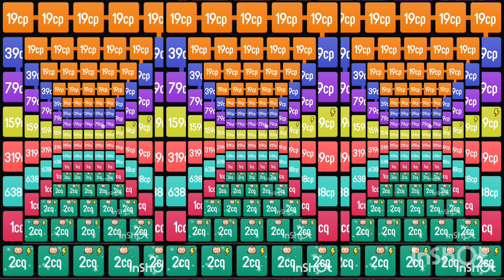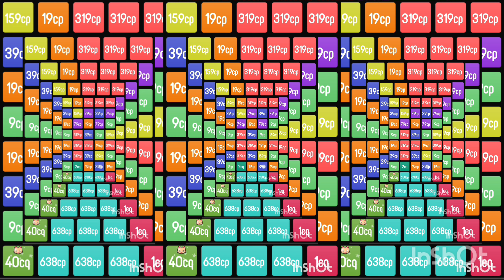like subscribe and share merge mergemaster #2048 #2248